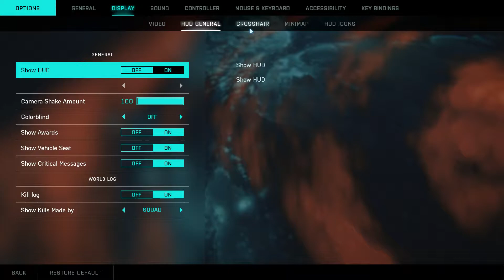Battlefield 2042 OPEN BETA (GamePlay Sample) i7-7700, RTX 2070 Super 8GB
LYNX Grunex ProGamer 2018

(3.6 GHz, 4 Cores, 8M Cache, up to 4.20 GHz)

MSI GeForce RTX 2070 SUPER™ VENTUS OC 8GB GDDR6 (14000MHz)

16 GB DDR4 RAM (2 400 MHz)
250 GB SSD M.2
2 TB HDD (7 200 ot.)
4 TB HDD (5 400 ot.)